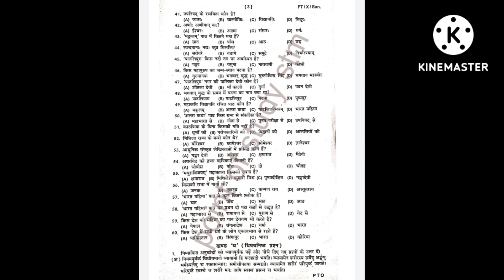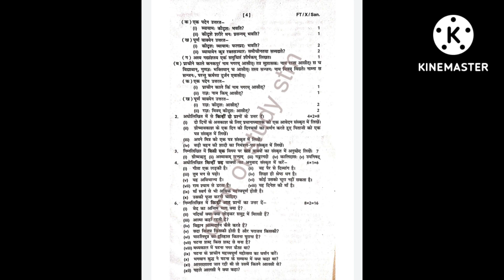10th class sanskrit question 2022